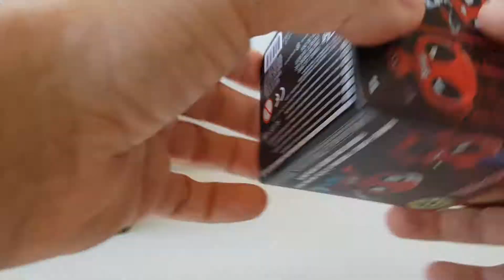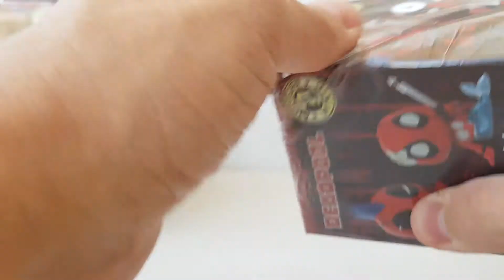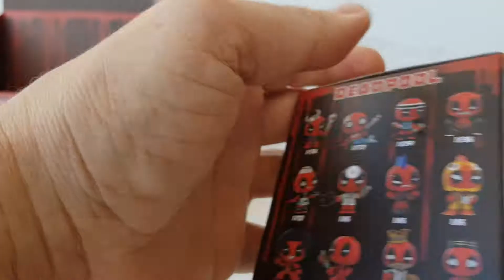Funko Mystery minis Marvel Deadpool Unboxing en Français Part 1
funko pop mystery minis
disney marvel
deadpool
unboxing opening en français ^^